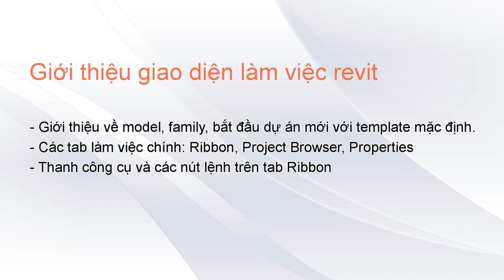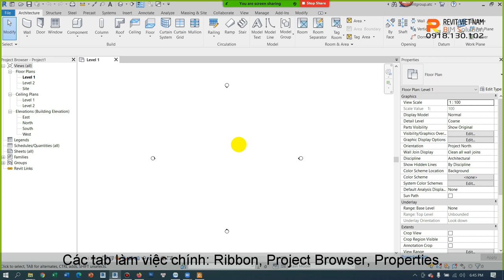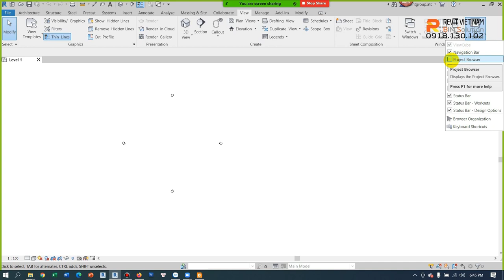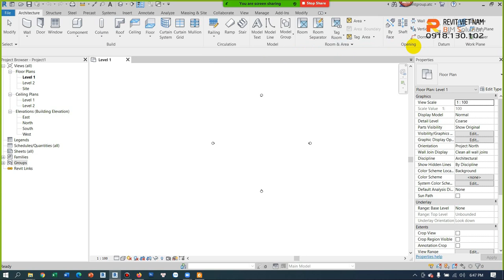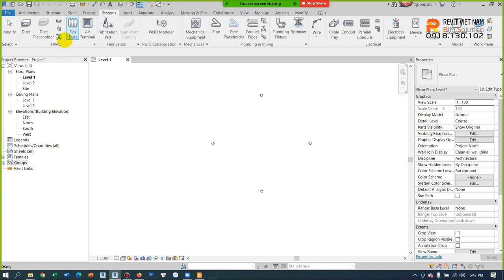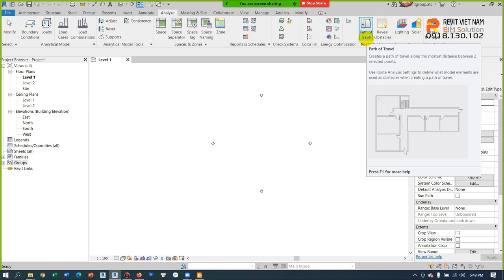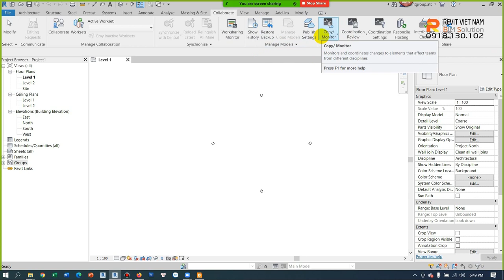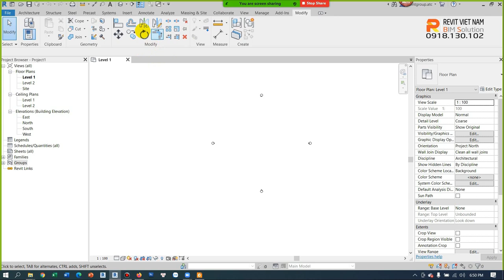1.1 Giới thiệu giao diện làm việc Revit